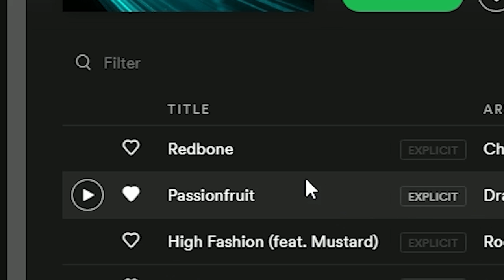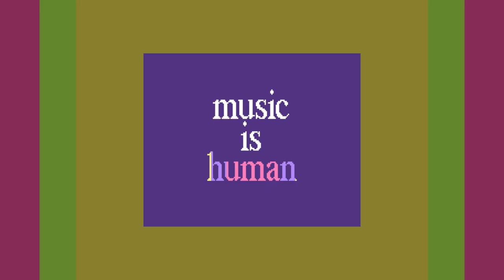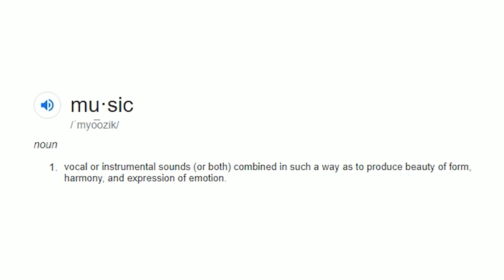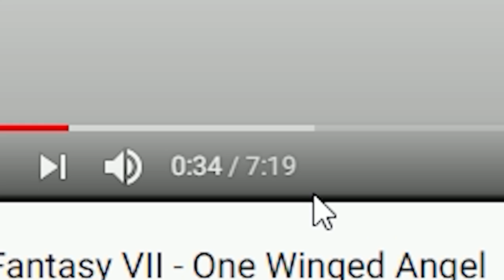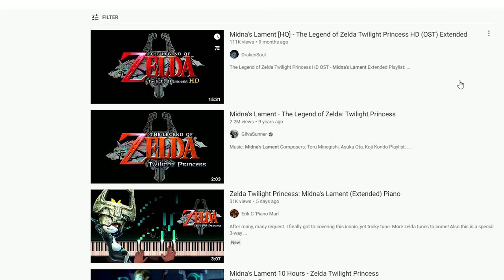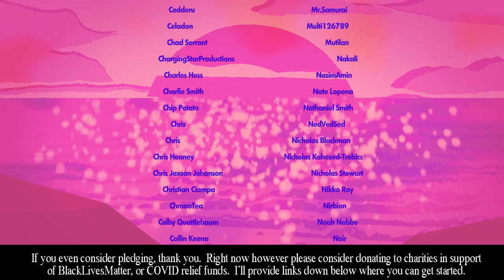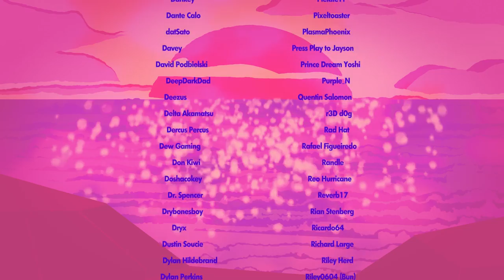The Power of Video Game Music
Video Game Music sort of feels like it isn't taken seriously. However, I feel it could be some of the strongest types of music because it's attached to experiences. Today, we take a look at the history of video game music, the different types, and some of the most effective uses of it in games.

Super Mario Advance 2 Longplay -

Writing Interactive Game Music

Greetings and welcome to the bottom of the description.  I'm Alax,  more legally known as Alex Carducci.  I make design analysis videos on fictional stuff I really like.  Most of this time this centralizes on video games I love like Super Smash Bros.,  Super Mario,  Persona, or Sonic the Hedgehog.  I studied design and communications, so I find it fascinating how technology and culture shapes the media in our lives and how we perceive it.  My channel aims to look into the history and development of these topics in depth so we can all find the truth as to why things are made the way they are.  Also, there's a talking cat.